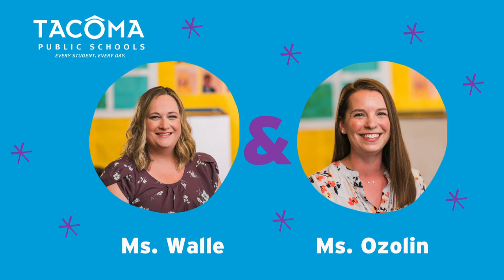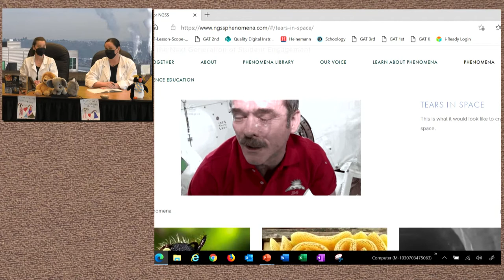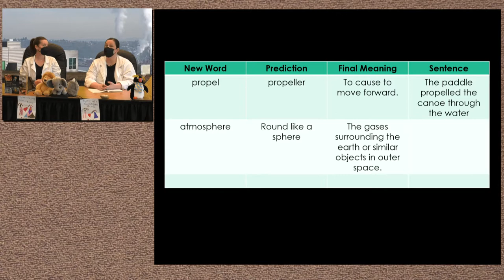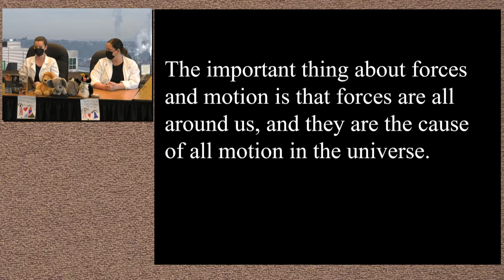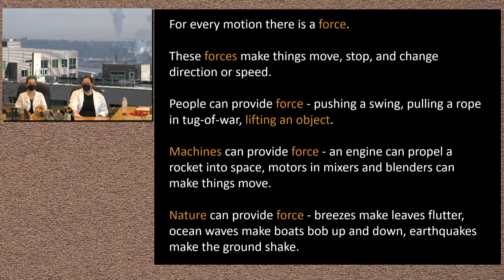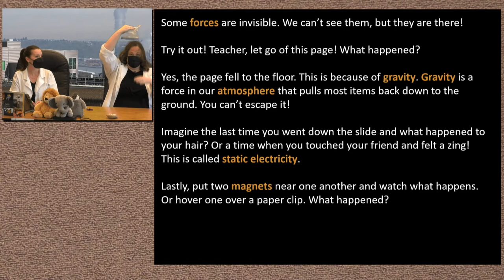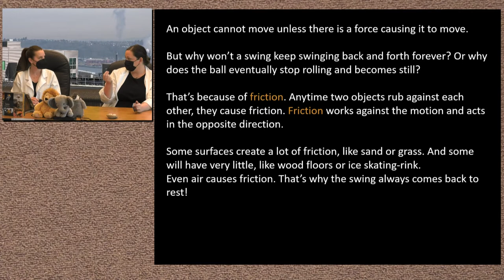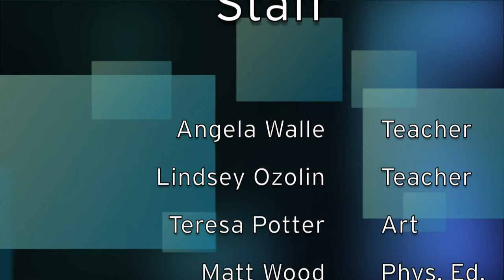Third Grade Show 302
How do forces help us solve problems?